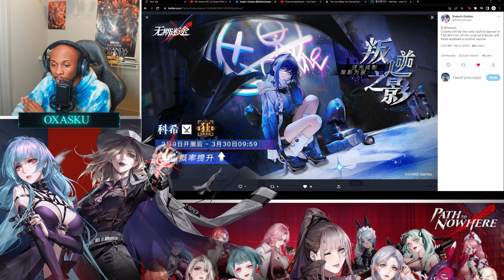NEW TYPE OF BANNER INCOMING! SHOULD YOU SAVE? MBCC NEWS! 《 無期迷途 》Path to Nowhere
Emerald Chow show some love!

▣ Survive the Nameless Apocalypse
Mysterious meteorites make the beginning of the Apocalypse. Infected by Mania, people lose consciousness and mutate into hideous monsters. Find Providence and save the dystopian world from the plague.

▣ Detain the Most Badass Sinners
Your prisoners bear dangerous powers and irresistible charm. Harvest their loyalty and darkest secrets through disciplines and interrogations.

▣ Scheme the Most Delicate Tactics
Timing is everything. Utilize your talent to control, deploy, and unleash the skills of your Sinners in real time. Be the "manipulator" and turn the tide of the battle.

▣ Enjoy the Finest Auditory Feast
Immerse yourself in this Lovecraftian world with the finest voiceover. Explore the Sinners' inner world in English, as well as Japanese, Korean, and Chinese. Switch anytime to your liking!